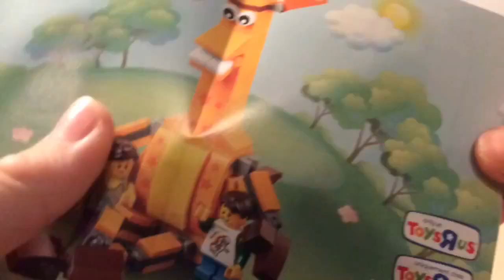Lego #40228 geoffrey and friends(special 1000 views)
Creppy lego build:/